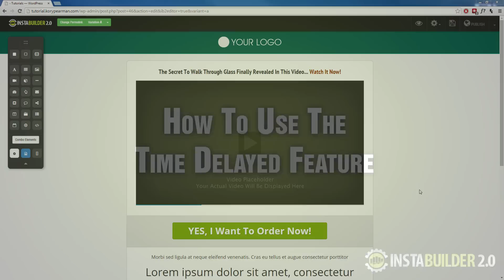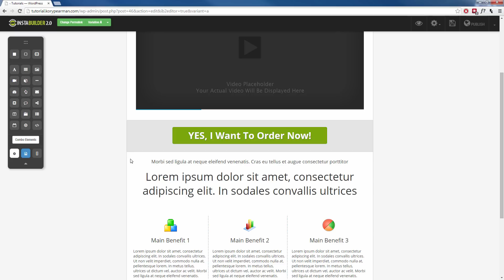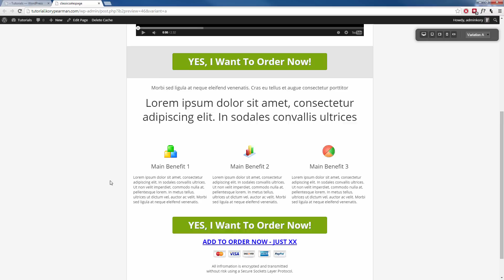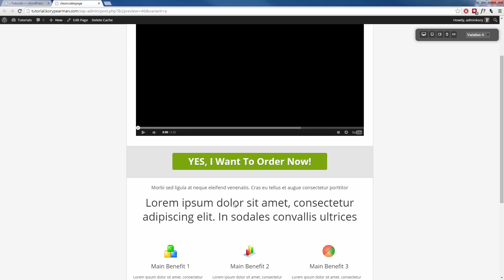Instabuilder 2.0 | How To Use Time Delayed Content Feature